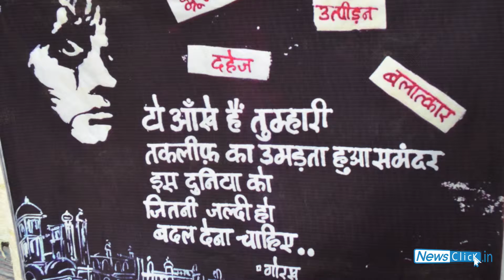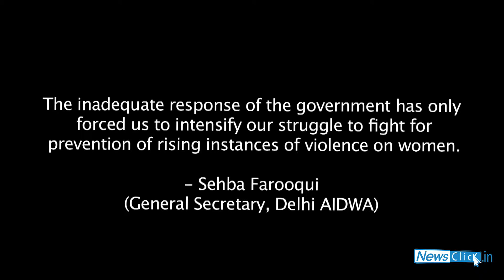A march on March 8th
This march from Mandi House to Jantar Mantar was held to protest the inadequate response of the government to the Justice Verma Committee recommendations.